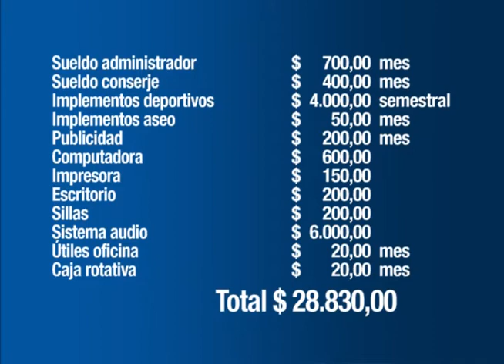28 mil para administración de Coliseo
Para la administración del coliseo Esteban Lucero de Girón, el Municipio debe invertir el monto de 28 mil dólares anuales, durante la sesión ordinaria del jueves 21 de agosto se detallaron los rubros contemplados en el presupuesto, entre los cuales consta equipo y personal. Además se decidió, que el cobro de 25 centavos por el uso y asistencia al coliseo se realizará a partir del mes de octubre, en septiembre es gratuito.